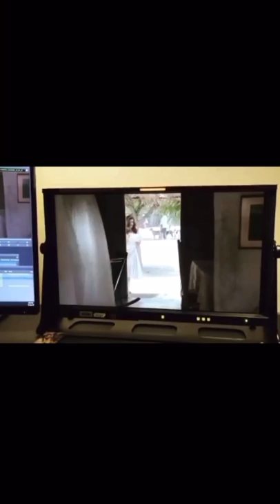SE FILTRA ESCENA DE LEANDRO DÍAZ